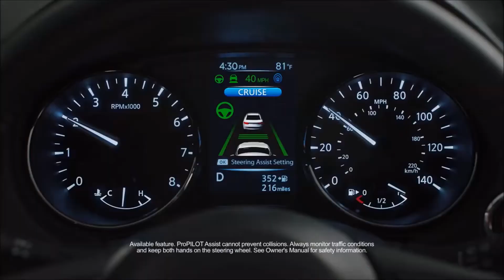Best Nissan Deals Imperial CA | Best Nissan Prices Imperial CA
Are you in the Imperial CA area and shopping for a New or Pre-owned Nissan? Torre Nissan can help. We specialize in assisting our customers find the Torre Nissan for them. The kicker? There is none. Give us a chance to provide you with the excellence and efficiency you deserve from your local Nissan dealer. We serve Imperial CA, for those looking to buy or service new or used Nissans. If you find a car on our website you like from the large selection of pre-owned and new Nissans available, fill out the form we provide for a test drive or call us.